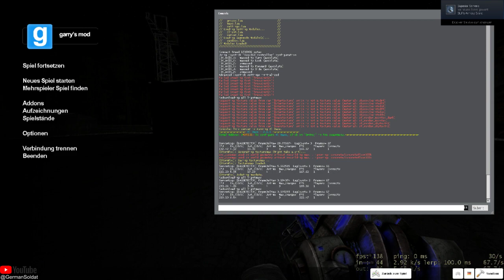Garry's Mod - Exploring Pripyat (Call of Pripyat) Map - [HD]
►PC-Specs◄

▪️ System : Microsoft Windows 10 Home
▪️ Mainboard : Gigabyte GA-78LMT-USB3
▪️ CPU : AMD FX-8350
▪️ GPU : ASUS Strix NVIDIA GeForce GTX 970
▪️ RAM : 20 GB (DDR3 1333)
▪️ Display : BenQ GL2450HM 60hz
▪️ Mouse : ROCCAT KONE XTD
▪️ Keyboard : Gembird Lightning Detonator V2
▪️ Webcam : Logitech C525
▪️ Headset : Speedlink Medusa XE
▪️ Stream-Software : OBS Studio